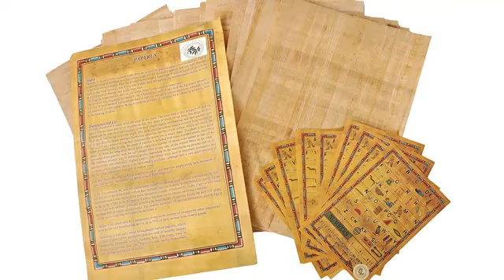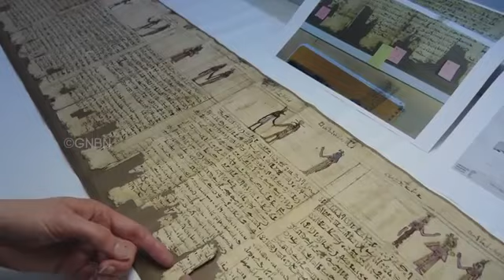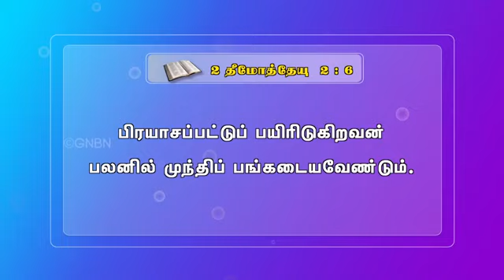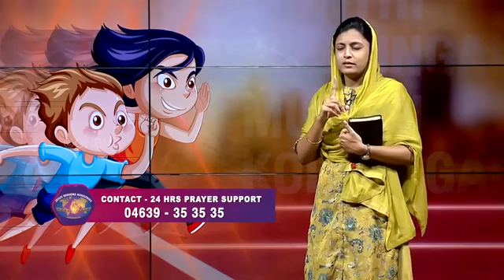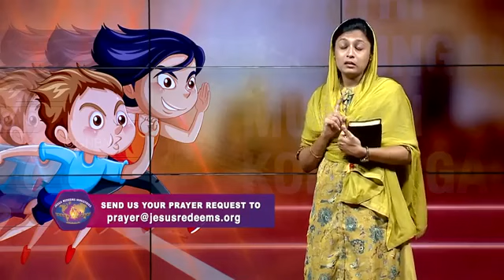@Christianssongs9660#shorts நான் முந்திக்கொள்வேன்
@Christianssongs9660#shorts video release time 5' am-7' am WhatsApp Status Videos Tamil Christian Song